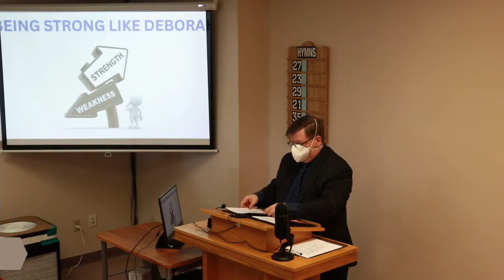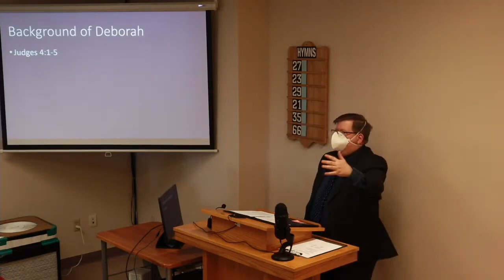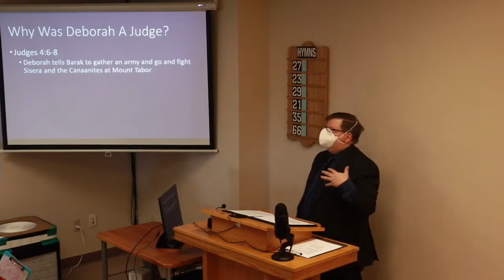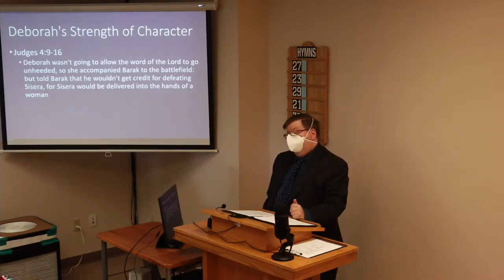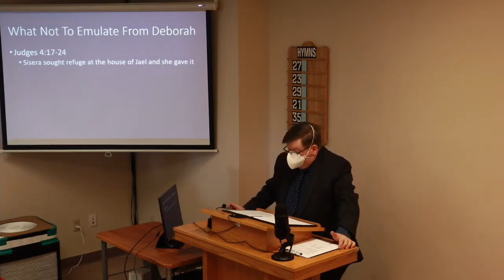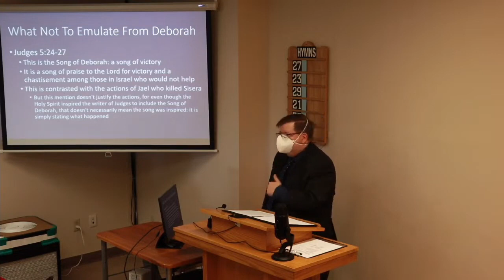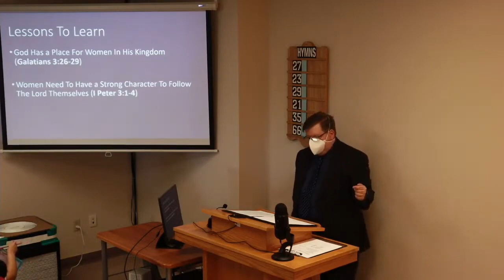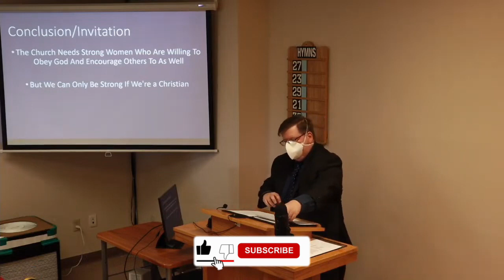05/14/23 Being Strong Like Deborah | East End church of Christ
This sermon is titled: 'Being Strong Like Deborah'. In this lesson we return to our series on the role of women in the church and study the judge named Deborah.  What is she known for, what lessons can we learn from her and what lessons can we not learn from her?  We encourage you to study along with us.